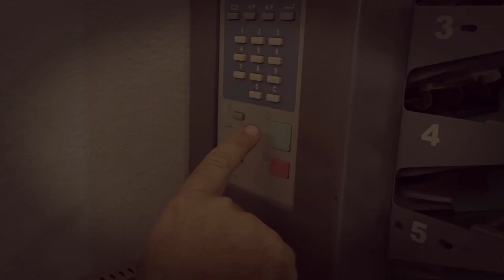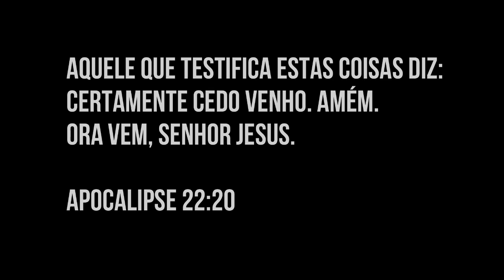(444) - NOSSO DIA-A-DIA NO CAMPO - PARTE 2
Salmos
121:1 Levantarei os meus olhos para os montes, de onde vem o meu socorro.
121:2 O meu socorro vem do Senhor que fez o céu e a terra.
121:3 Não deixará vacilar o teu pé; aquele que te guarda não tosquenejará.
121:4 Eis que não tosquenejará nem dormirá o guarda de Israel.
121:5 O Senhor é quem te guarda; o Senhor é a tua sombra à tua direita.
121:6 O sol não te molestará de dia nem a lua de noite.
121:7 O Senhor te guardará de todo o mal; guardará a tua alma.
121:8 O Senhor guardará a tua entrada e a tua saída, desde agora e para sempre.

Doações..

CRÉDITOS:
Apresentação: